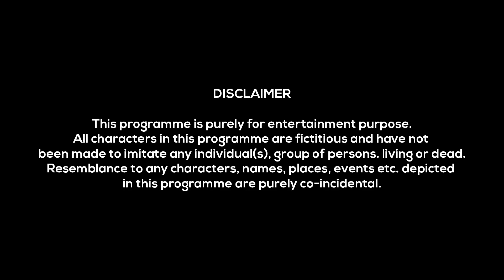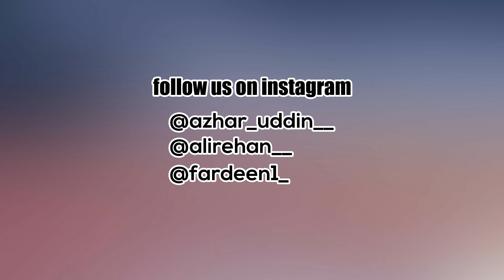Bonus Shots #1 | Funny Comedy Video | Azhar N Ali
So, Here Is Our New Comedy Video  Bonus Shots #1